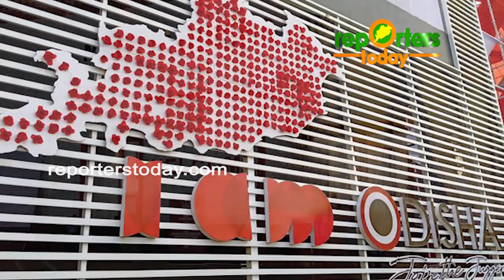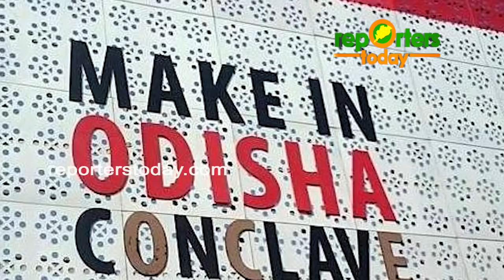ଶିଳ୍ପପତିଙ୍କ ଠାରୁ ଚାନ୍ଦା ଆଦାୟ କରିବା ପାଇଁ ମେକ୍ ଇନ୍ ଓଡ଼ିଶା କନକେଭ୍ଲ